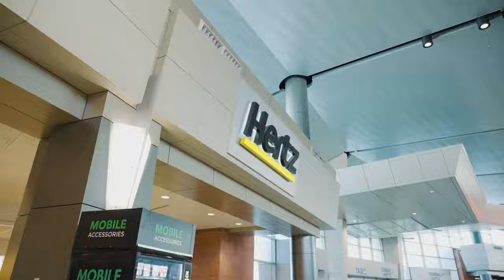Las Vegas Magic | Hertz On the Lot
Hertz car rental is “On the Lot” again in Las Vegas, Nevada, the place where people come to travel, have some fun, and be entertained!

Hertz Has Talent:
From ribbon twirling to juggling, we asked our renters to put on a talent show and share their hidden talents.

What Happens on the Lot, Stays on the Lot:
In Vegas, things can get pretty crazy! James Anthony asks a Hertz employee to share his strangest experience with a renter.

Let’s Go or Let’s Chill:
Often some of Las Vegas’ hot spots get overlooked. We asked our renters if they would add some of the area’s famous attractions to their must-see list.

Hitched by Hertz:
Tying the knot, here on the lot. Watch as renters renew their vows in the most romantic location in the world, the Hertz rental lot.

Hertz, one of the most recognized brands in the world, has a long-standing legacy of providing a fast and easy experience designed to make every journey special. It starts with top-rated vehicles to fit every traveler's needs, delivered with a caring touch and personalized services including its award-winning Hertz Gold Plus Rewards loyalty program, Ultimate Choice®, Hertz app, and more. To learn more or to reserve a vehicle at an airport or a convenient neighborhood Hertz location, visit Hertz.com. Hertz pioneered the car rental industry more than 100 years ago and today is owned by Hertz Global Holdings, Inc. which includes Dollar and Thrifty vehicle rental brands.